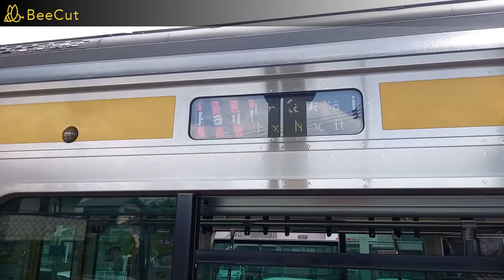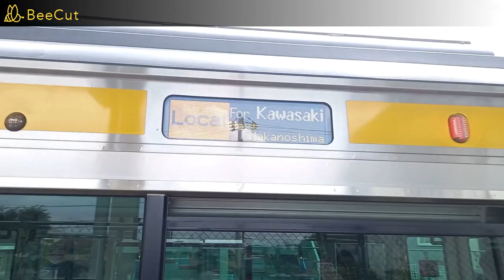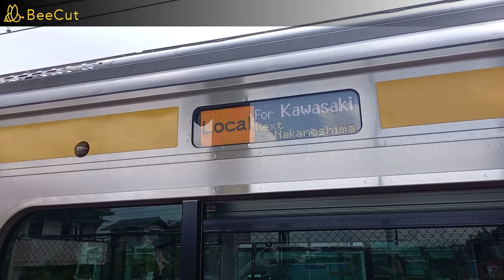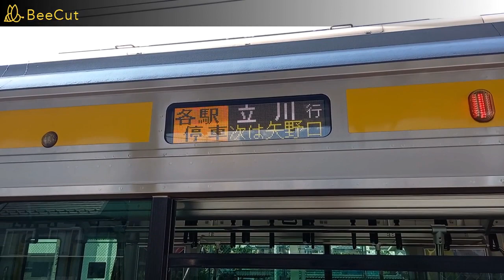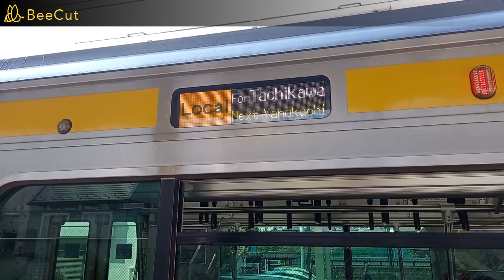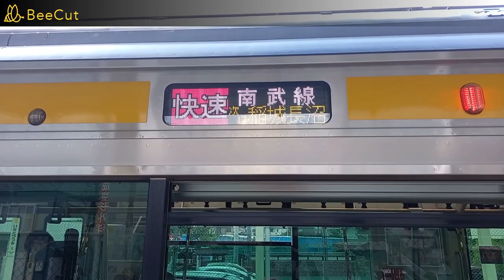【常磐型ATOS】南武線稲田堤駅で発着シーンを撮影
南武線稲田堤駅の常磐型ATOS自動放送を撮影しました。